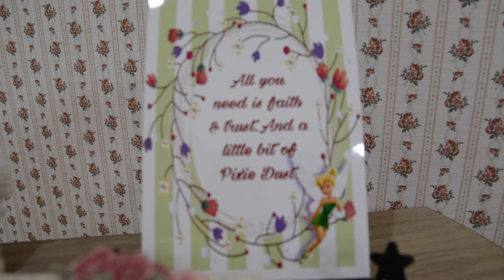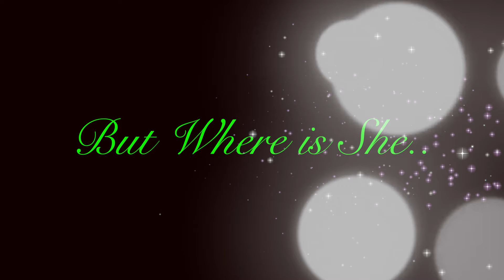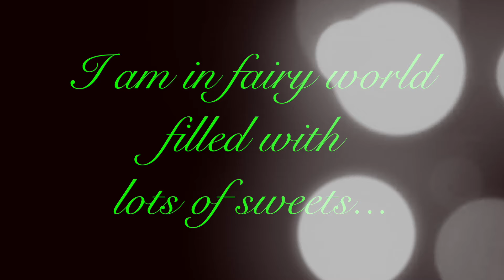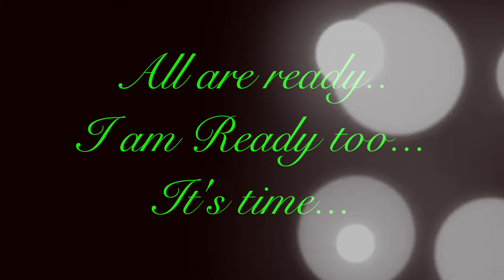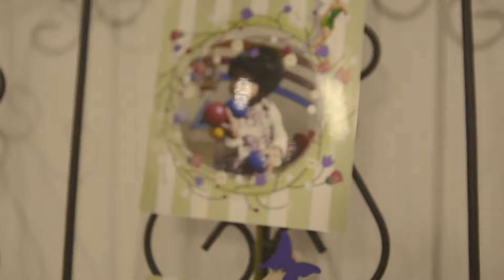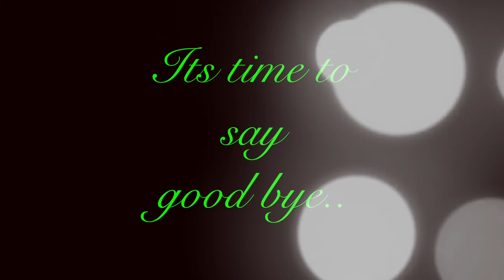Yukimi's Birthday Celebrations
by Bravomad Photography